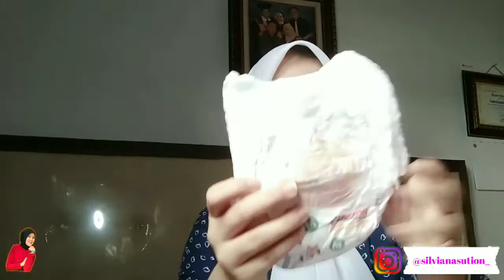GOON SMILE BABY || PEMPERS TOP ADA UNTUK MALAM HARI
Assalamualaikum semuanya 🥰🥰🥰
Terima kasih yang sudah nonton sampai selesai ya
Ini aku buat video PEMPERS yang dipakai Jasmine sekarang GOON SMILE BABY